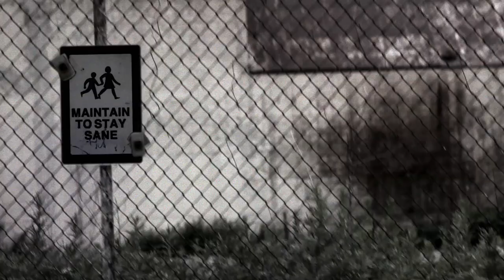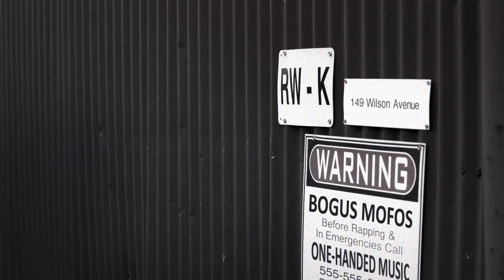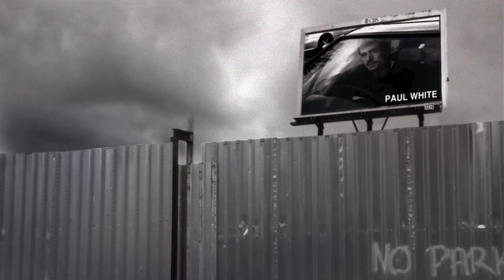Paul White - Trust ft Guilty Simpson (Official Video)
Taken from "Rapping With Paul White", due August 22 2011

Thanks to Carhartt

Paul White management, bookings etc: info at onehandedmusic dot com